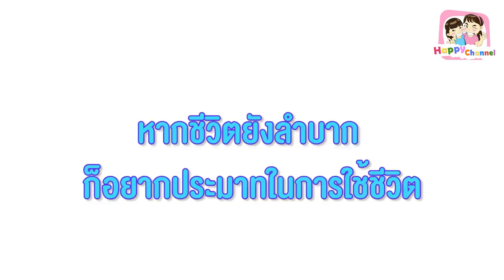ผมไม่มีจ่าย หนังสั้น พี่ฟิล์ม น้องฟิวส์ Happy Channel